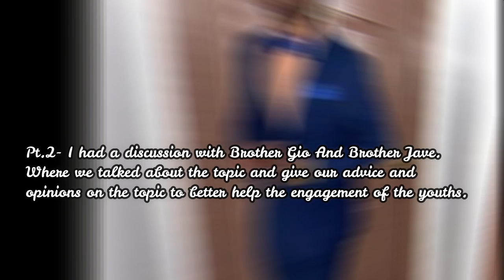Overview On The Series On "How Can The Church Keep The Youths More Engaged? Pt.1-Pt 4"Pt.5 |MFYC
This is part 5 of the video series on "How Can The Church Keep The Youths More Engaged?" In this 5 part video series, I am on a journey to find out "How Can The Church Keep The Youths More Engaged?" to help the churches and leaders learn how to better keep the youths engaged in their church and to bring more youths to the church.

In today's video, we discuss the topic of "How Can The Church Keep The Youths More Engaged? Pt.5" and give an overview of the whole series.

5. Overview of "How can the church keep the youths more engaged?" Series Pt.5 12/25/20
Pt.1- I introduce the new series and give information about what it is and why I am doing it. Also when all the videos in this series will be released.
Pt.2- I had a discussion with Brother Gio And Brother Jave. Where we talked about the topic and give our advice and opinions on the topic to better help the engagement of the youths.
Pt.3- I had a discussion with the youths. Where I ask them three questions to help find out "How Can The Church Keep The Youths More Engaged?" and got their response.
Pt.4- I had a discussion with the leaders. Where I ask them three questions to help find out "How Can The Church Keep The Youths More Engaged?" and got their response.

Pt.1- Executive Producer: Esron Holder, Bro Gio, And Bro Jave
Pt.2- Executive Producer: Esron Holder, Bro Gio, And Bro Jave
Pt.3- Executive Producer: Esron Holder, Malt street church, Albany church And Bro Josh
Pt.4- Executive Producer: Esron Holder, Sis Jillian, Sis Nicole, Sis Kerchelle, Bro John, Bro Morais, Bro Rayan, Bro AJ And Bro Jave

The Videos In This Series
2. How can the church keep the youths more engaged? Pt.2 (Discussion With Bro Gio And Bro Jave) 12/4/20
3. How can the church keep the youths more engaged? Pt.3 (Q&A With Malt street church and Albany Church) 12/11/20
4. How can the church keep the youths more engaged? Pt.4 (Discussion with the leaders The Youth Leaders, Pastors And Bishops) 12/18/20

-Executive Producer: Esron Holder
-Videographer: Esron Holder
-Editor: Esron Holder